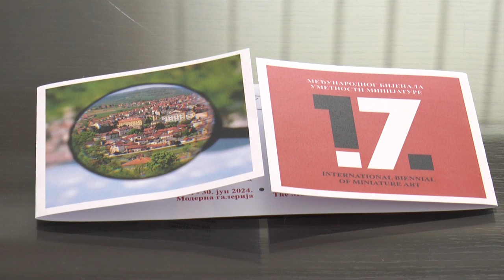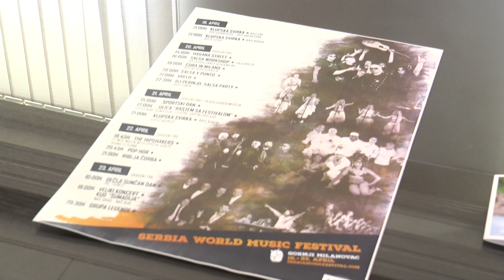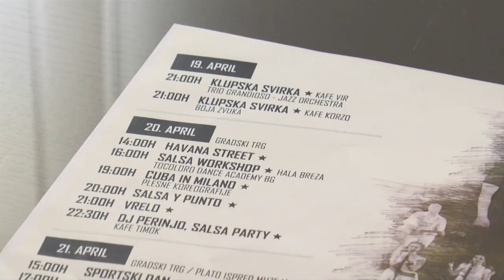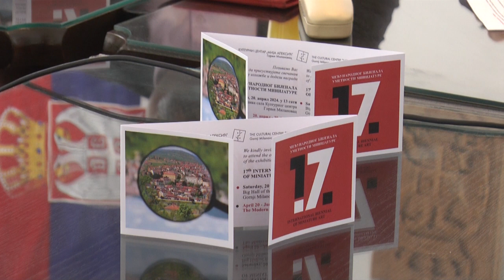GORNJI MILANOVAC 11.04.2024. Mice Jankulovski dobitnik Grand Prix 17 Međunarodnog bijenala